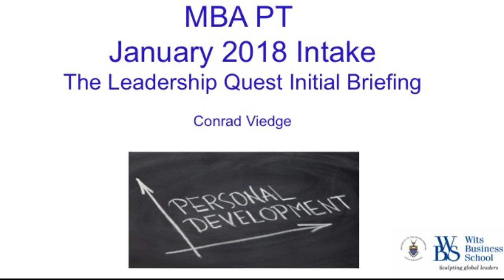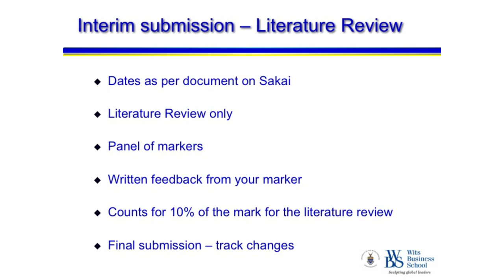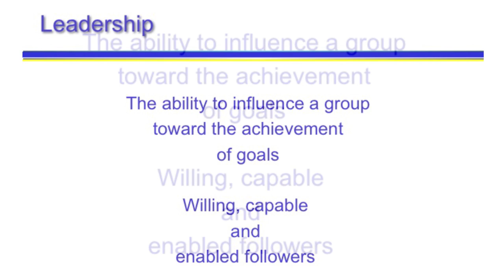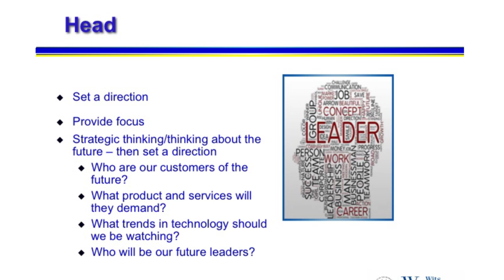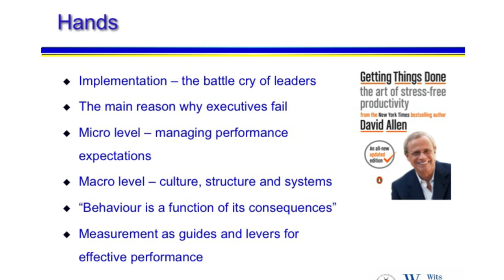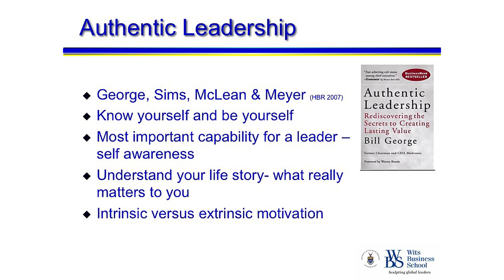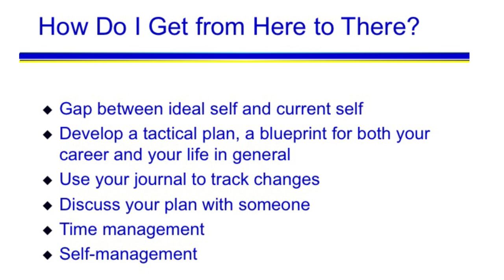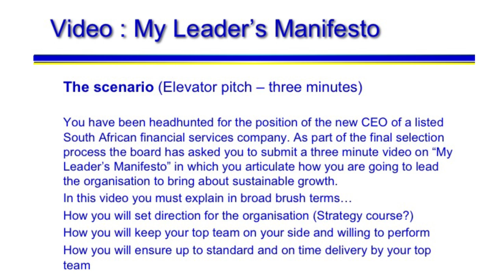2019 MBA PT Leadership Quest briefing